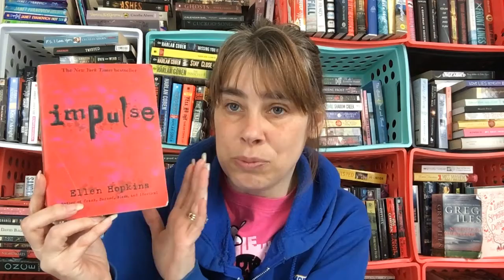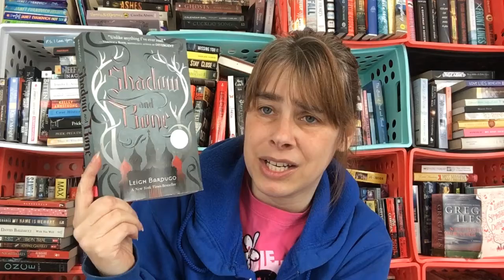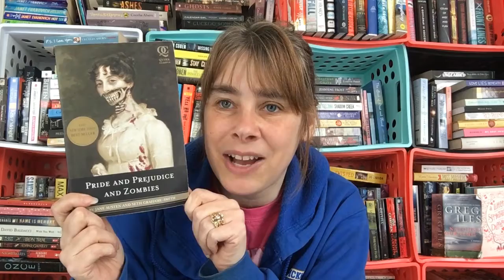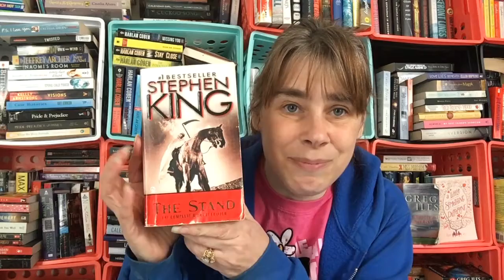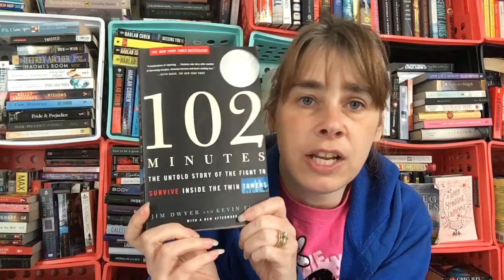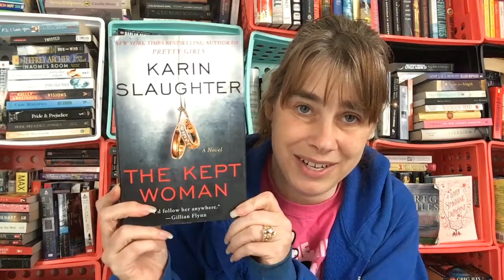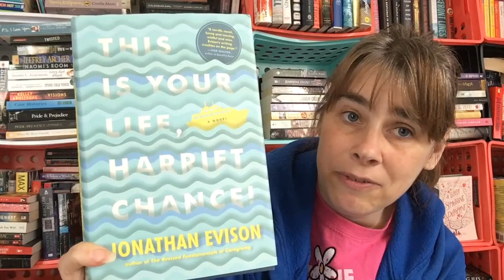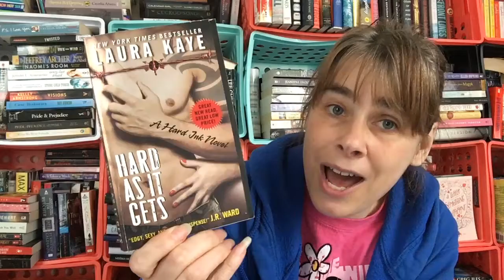March Unhaul and Haul